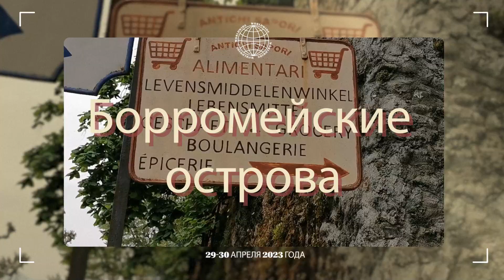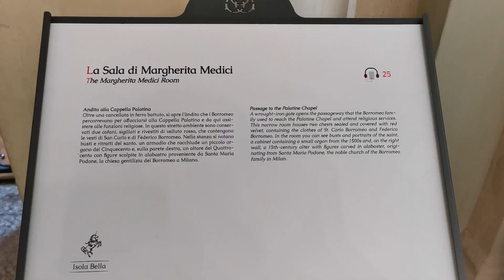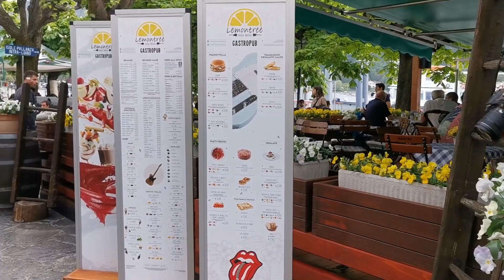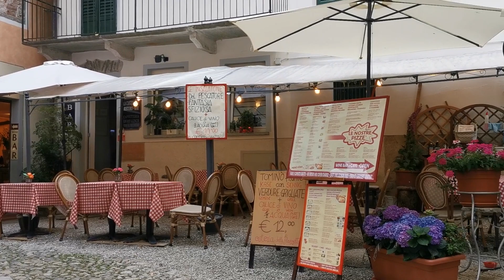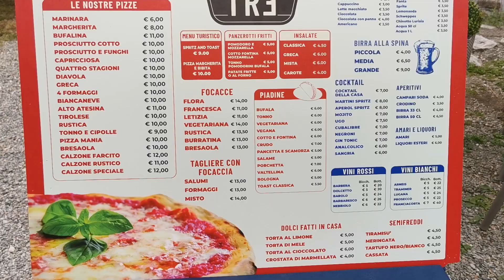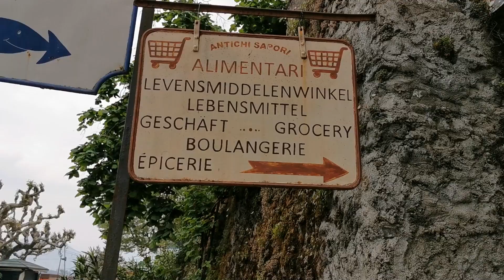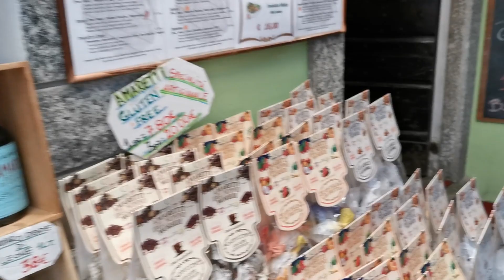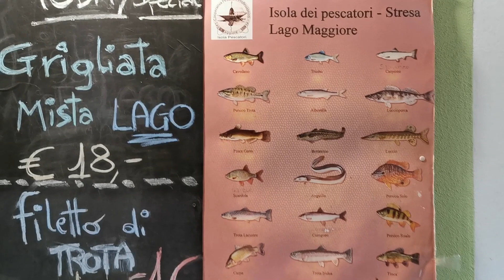Борромейские острова. Озеро Маджоре. Италия.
Если вы думаете, что острова - это что-то экзотическое и далёкое, то вы ошибаетесь! Они могут находиться у вас под боком. Так и мы, прожив двадцать лет практически по соседству с Борромейскими островами, ни разу там не были.

Давайте откроем их для себя вместе с нами!

You can buy my paintings on / Мои картины можно приобрести на / Meine Bilder sind hier zu kaufen